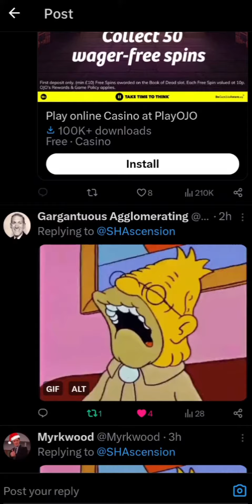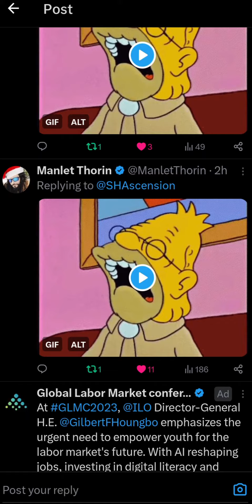KONAMI can't save GENVIDs Silent Hill Ascension....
As well as living in the shadow of a 2 minute long Silent Hill 2 trailer, GENVID's Silent Hill: Ascension's X (Twitter) account seems to be having a huge problem... Grandpa Simpson!

The Simpson's X Silent Hill crossover you didn't even know was a thing! Hopefully we get more entertaining moments like this whilst the horror gaming community wait for some more information from Konami in regards to Bloober Teams remake of Silent Hill 2, due for release in 2024.